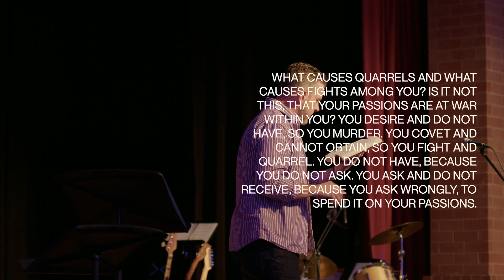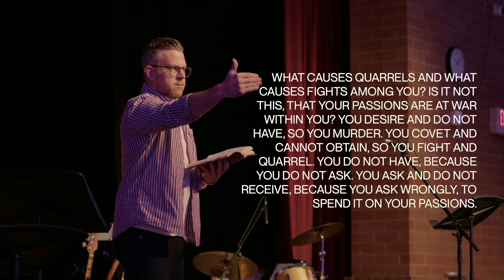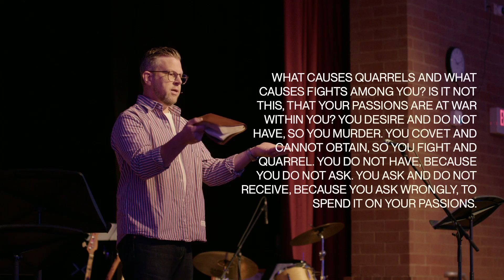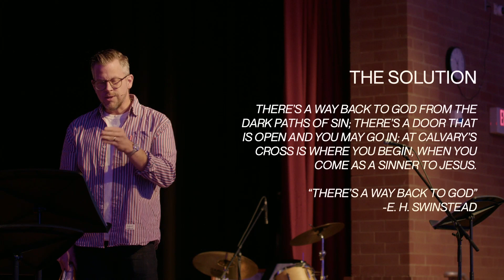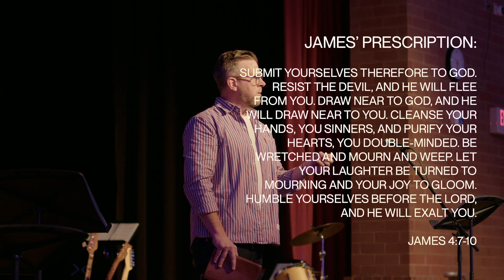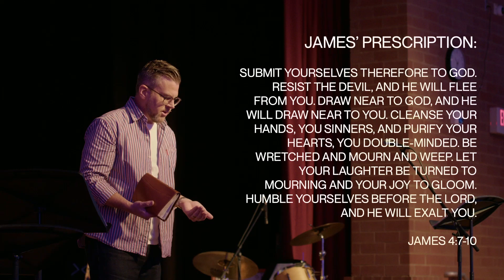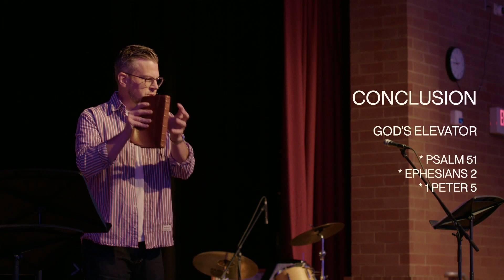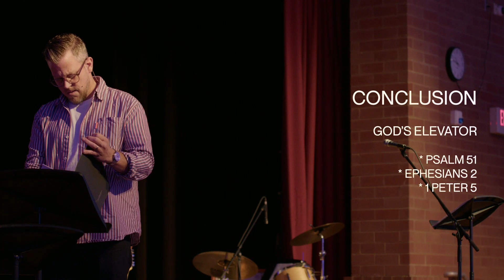Commonplace Church - James 4:1-10 - 08 27 23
James 4:1-10